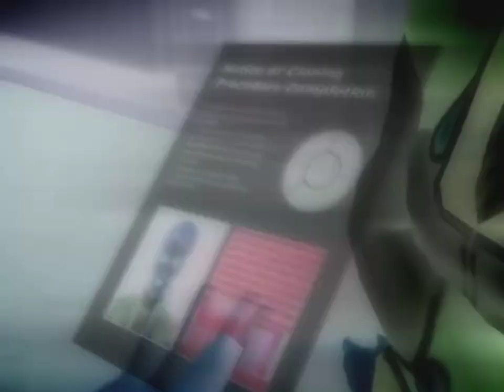Let's Play the Xenosaga series (on PCSX2) Part 9. Cathedral Ship (3/3)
The  climax of the Cathedral Ship.